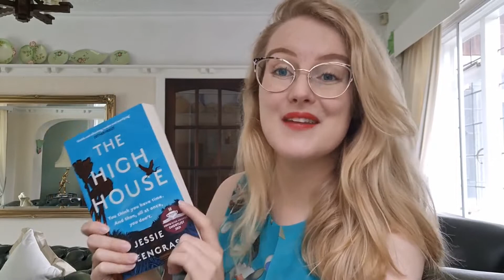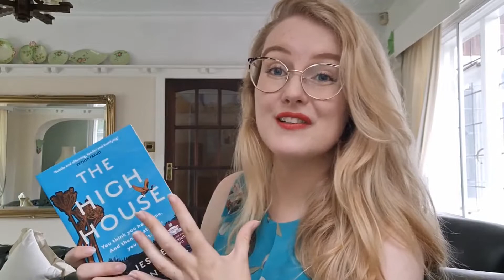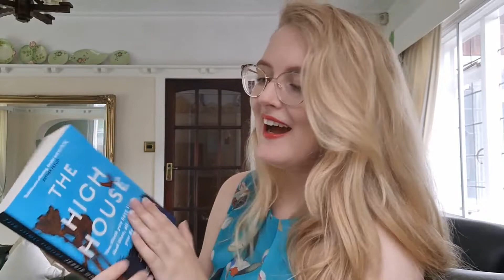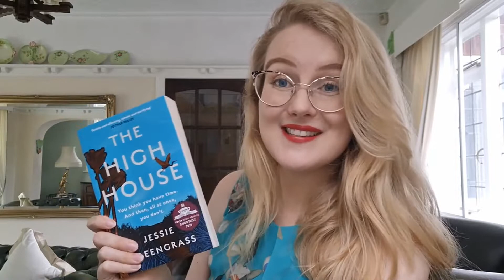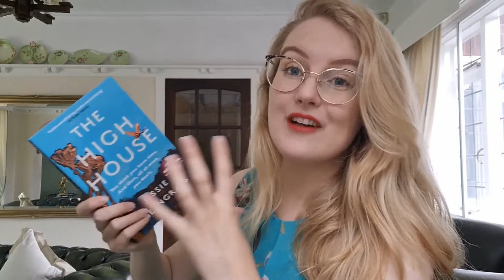The High House by Jessie Greengrass | Book Review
A book review of The High House by Jessie Greengrass. A science fiction novel, which has been shortlisted for the Orwell Prize for Political Fiction 2022.